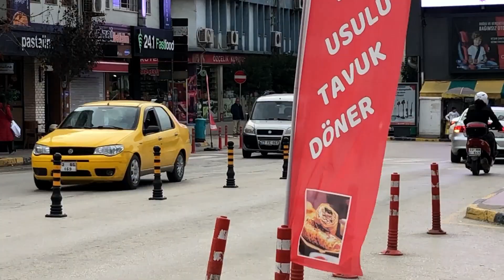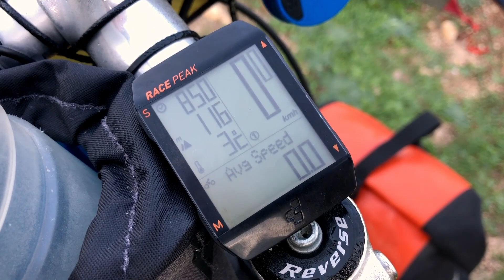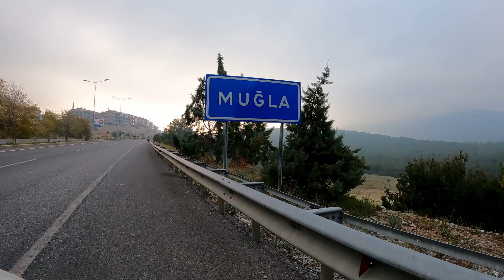Cycling Turkey - A Transcontinental Adventure // A Bike Touring Short Film // Part 7 - Turkey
After spontaneously meeting Marlene & Lukas in Alexandroupoli, Greece, just before the border, we quickly realized we would be heading the same direction and decided to continue cycling together through Turkey.

For the first time on our journey so far, we left the European continent and crossed into Asia, experiencing many new things!

Friendly and hospitable people, bustling cities and chaotic bus rides would await us on our transcontinental adventure...